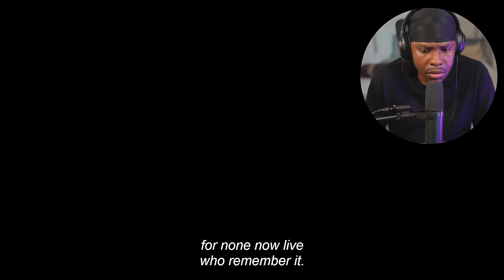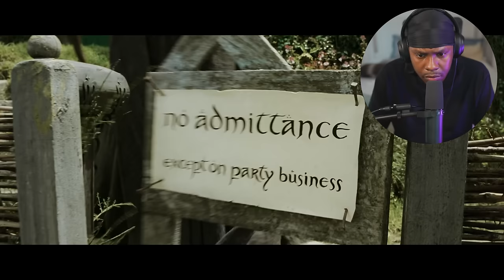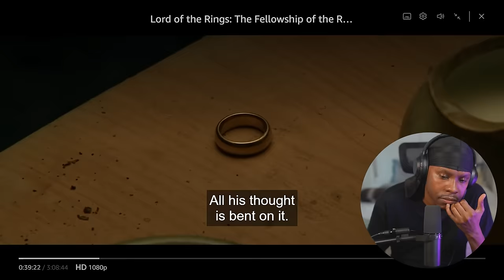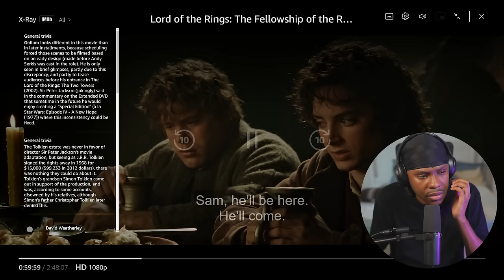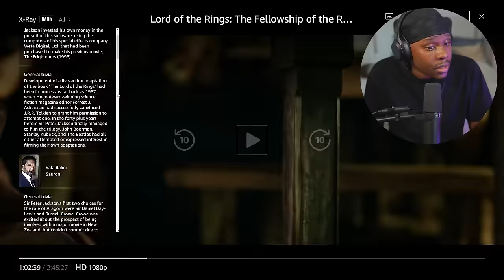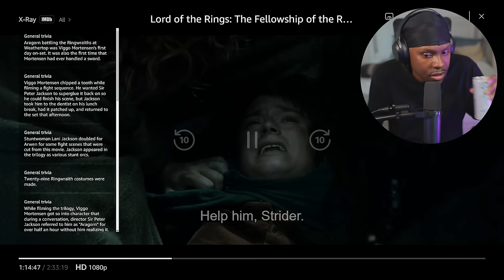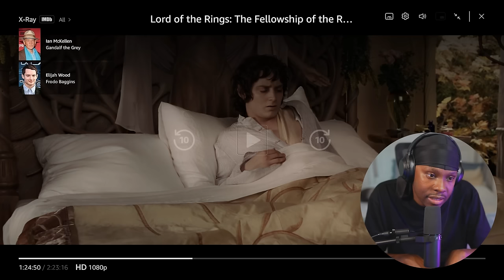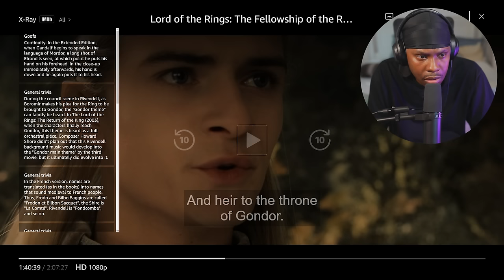MY FIRST TIME WATCHING *Lord Of The Rings: The Fellowship Of The Ring*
2000 Likes For The Second Lord Of The Ring Movie!?!!